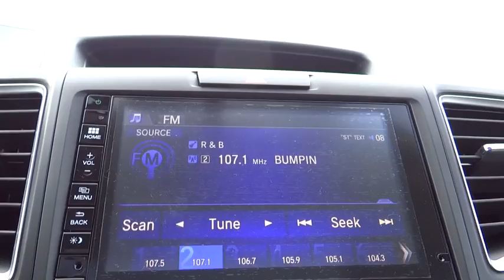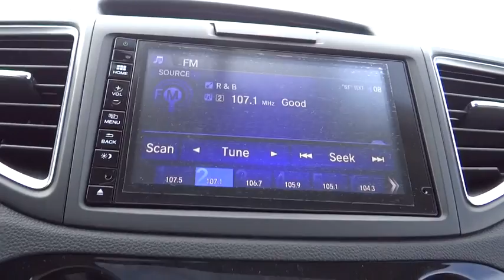2016 Honda CR-V Aurora, Denver, Highland Ranch, Parker, Centennial, CO 36540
2016 Honda CR-V